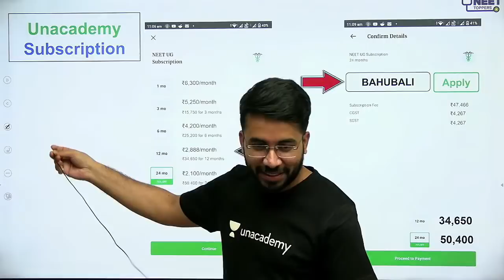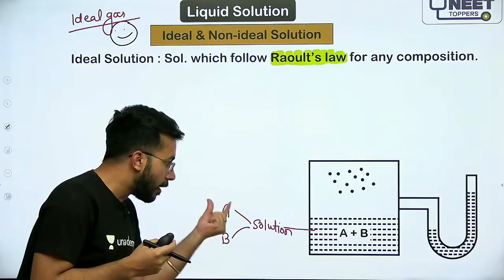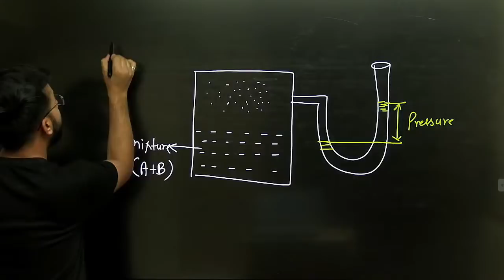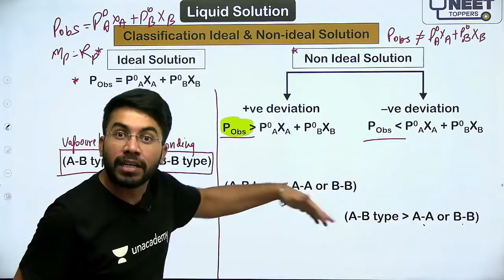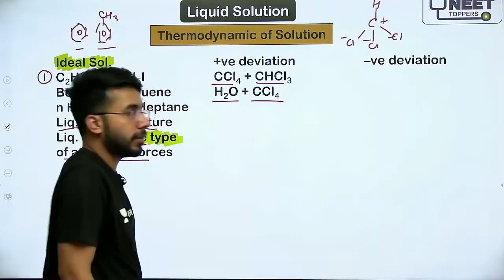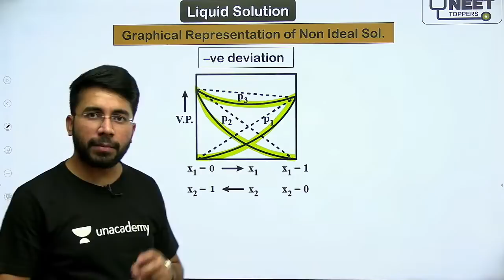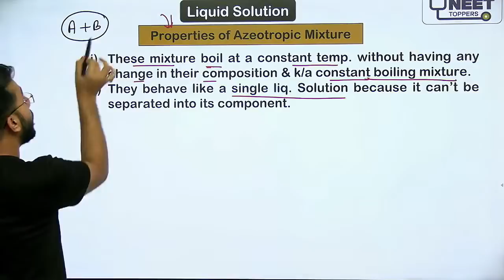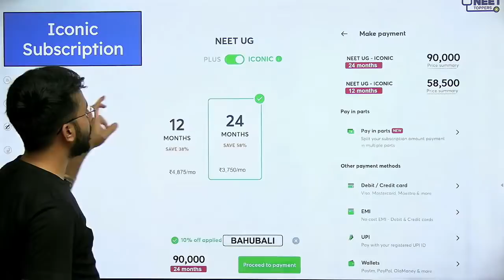NEET Toppers: Liquid Solution L4 | Liquid & Vapour composition curve for ideal solution | NEET 2021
In this session, Vishal Tiwari is discussing NEET Toppers: Liquid Solution L4 | Liquid & Vapour composition curve for ideal solution | NEET 2021 Chemistry a new game-changer for NEET examination 2021. Vishal Tiwari  also shares his various preparation strategies along with examples that will help you to crack the exam.

For Students who wish to get into Graduate and Post Graduate medical Courses such as MBBS, MD, MS and dental courses such as BDS, MDS in government or private medical colleges and dental colleges, they have to undergo The National Eligibility cum Entrance Test (NEET). The NEET Syllabus entails three main subjects -  Physics, Chemistry and Biology. The NEET examination is of  720 marks out of which Physics and Chemistry is of 180 marks each and Biology is of 360 marks.

Unacademy NEET Toppers is a YouTube channel by Unacademy, dedicated to bringing the best academic videos from India’s top educators to help you prepare for NEET through innovative learning. Join our free YouTube LIVE classes with our renowned educators everyday and stay ahead of the competition.

You can enroll for Unacademy Subscription and Utilize following benefits:-
1. Learn from your favorite teacher
2. Dedicated DOUBT sessions
3. One Subscription, Unlimited Access
4. Real-time interaction with Teachers
5. You can ask doubts in the live class
6. Limited Students
7. Download Videos & Watch offline